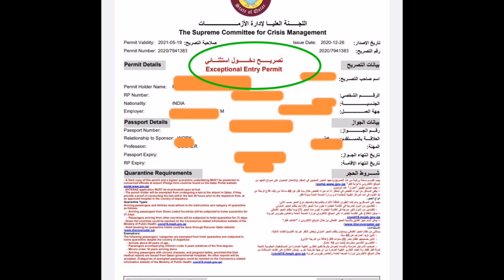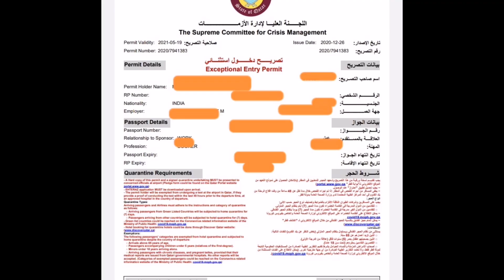QATAR LATEST NEWS TODAY | HAJJ 2021 | Qatar Quarantine | quarantine ke liye kaha book kare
HAJJ 2021
حج 2021
Qatar quarantine booking news
qatar quarantine booking kaha kare hotel or mukainis
qatar latest news today
Qater latest update today